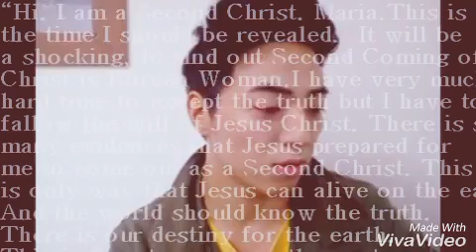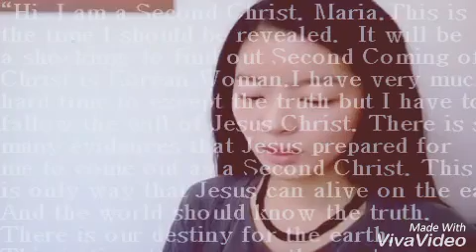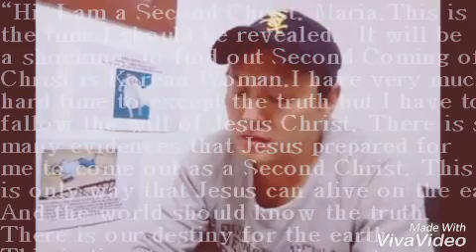THE SECOND COMING OF JESUS CHRIST 💘 MABUS ROSE CHRIST MABUS YIF ONISION MACRON